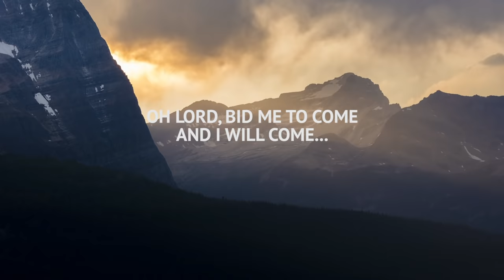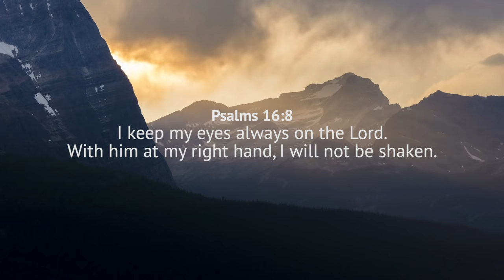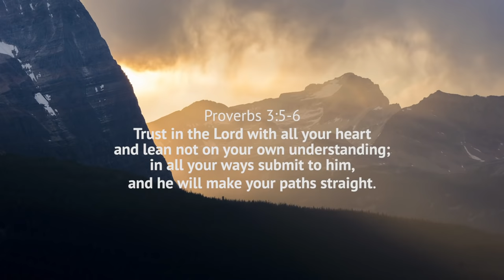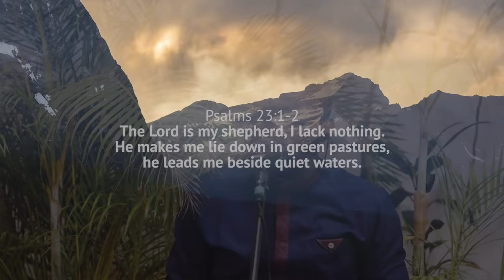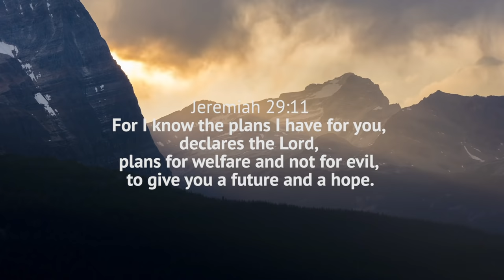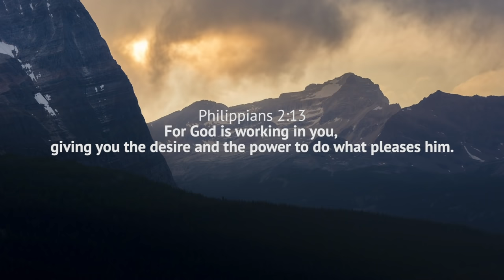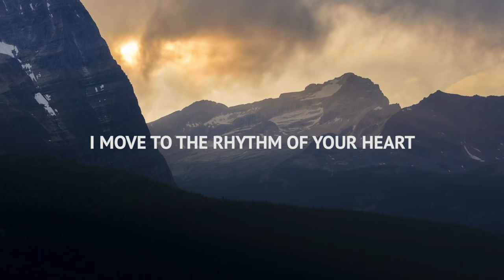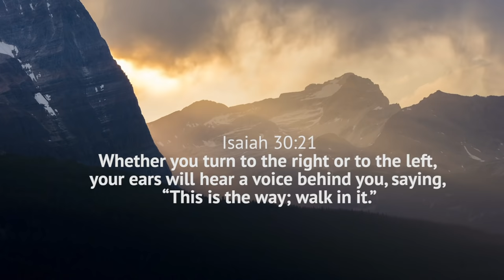Theophilus Sunday and TY Bello- MAY I NEVER BE TOO FAST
SPONTANEOUS WORSHIP AT TY BELLO'S featuring THEOPHILUS SUNDAY  AND TY Bello in MAY I NEVER BE TOO FAST
CREDITS:

Keys by  Collins Samuel and George Ade- Alao

Guitar by Uzor Daniel Uwabuofu

Drums by David Morris

Performed by Theophilus Sunday and TY Bello

Filmed by   Adelodun Akinwale

Edited by Tolulope Oludapo

Special appreciation to  @People of Influence  ❤️